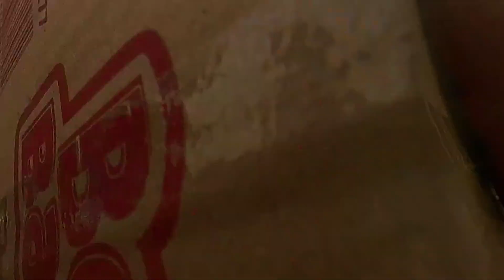"GOLDEN GATE" AFRICAN MARKET, Accra Ghana.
When you finished watching, Please OPEN & ACCEPT THIS VERY INTERESTING